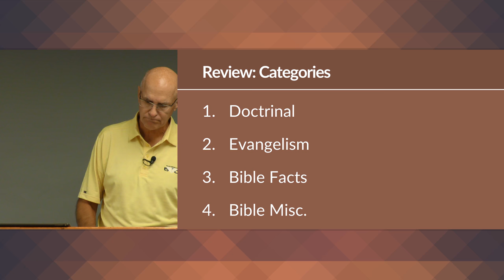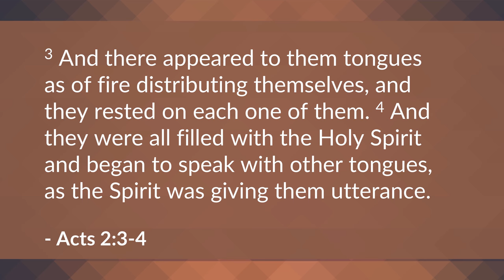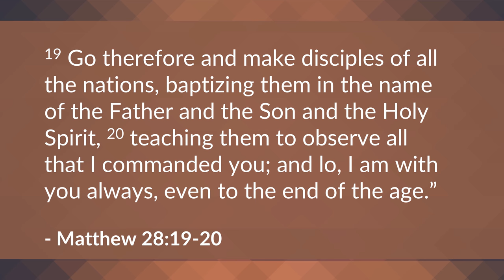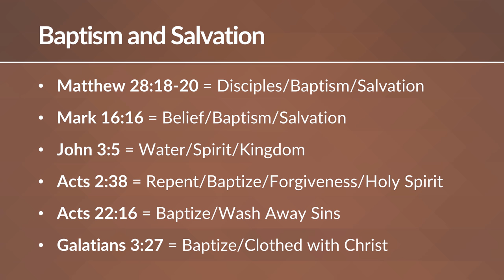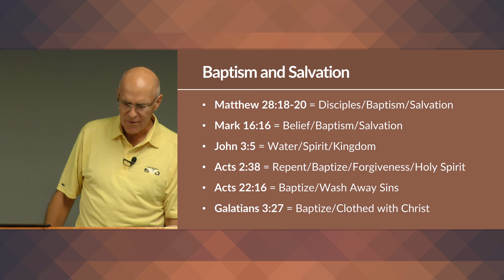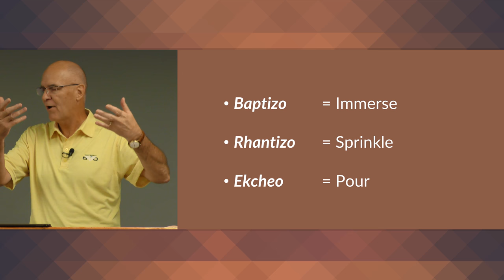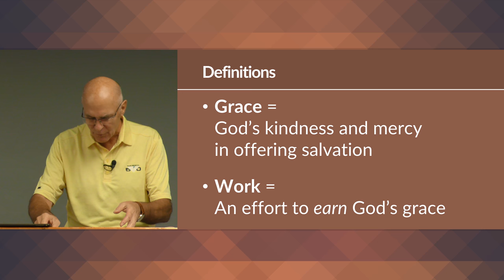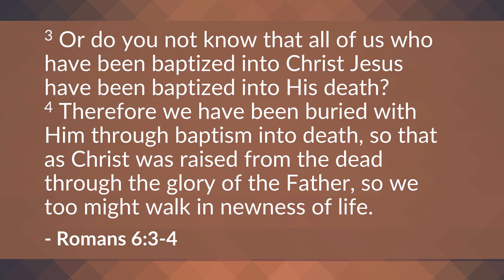Miscellaneous Questions about Baptism and Forgiveness – Mike Mazzalongo | BibleTalk.tv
Mike answers questions concerning which baptism is the one true baptism found in the Bible, and when forgiveness is applied.